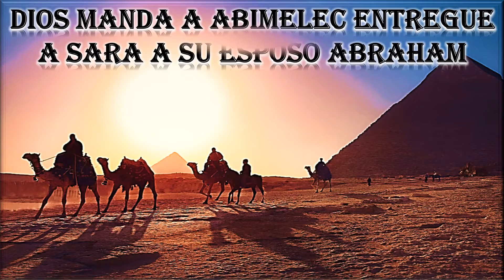ABIMELEC Y ABRAHAM CLASE ESC BIBLICA